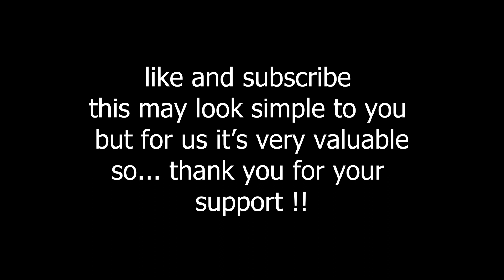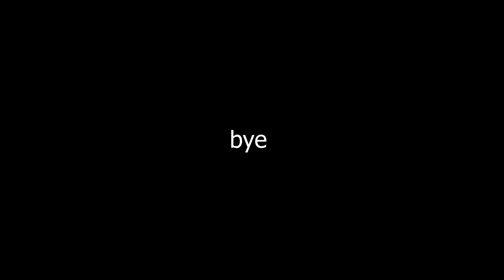[beat saber] | feel anything by vaultboy | quest 2